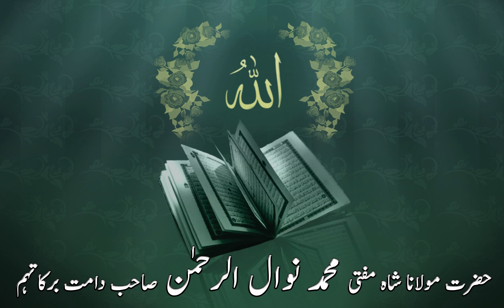Tafseer e Quran - Ramadan 2009 - Mufti Nawal ur Rahman Sahab - 22-Aug-2009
Hazrath Maulana Shah Mufti Mohammed Nawal ur Rahman Sahab Damat Barkatuhum is the son of Sultan ul Aarifieen Hazrath Shah Sufi Ghulam Mohammed Sahab R.A.

Mufti sahab was bestowed with Khilafa in Silsila e Chishtia, Qadria, Kamalia by his Sheiksh father Shah Sufi Sahab R.A and later in silsila e chishtia by Doctor Tanveer Ahmed Khan Sahib Khalefai Hazrat Maulana Shah Mohammad Maseeullah Khan Sherwani ( Rahamahtullah Alaih).

He taught fiqh for 18 years at an auspicious Jamia (Darul uloom Hyderabad)  in Hyderbad, India, where he earned the title of Hanafi Fiqh Specialist. In 1993 he moved to USA. Muslims in America especially in Chicago Land are receiving great benefit from Mufti Sahab through his Duroos on Quran and Ahadith, Jumah Khutb'at, Class on Tasawwuf and other Miscellaneous speeches and works etc.

Currently he is the president of Shariah Board of America Founder of Rahmat-e-Alam Foundation